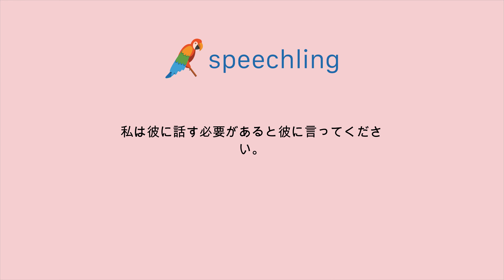ドイツ語で"私は彼に話す必要があると彼に言ってください。"の発音の仕方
男性コーチ
Sag ihm, dass ich mit ihm sprechen muss.

私は彼に話す必要があると彼に言ってください。